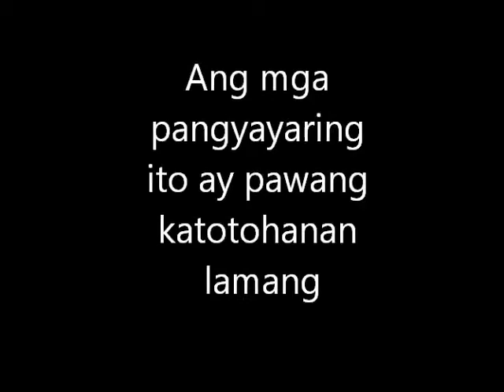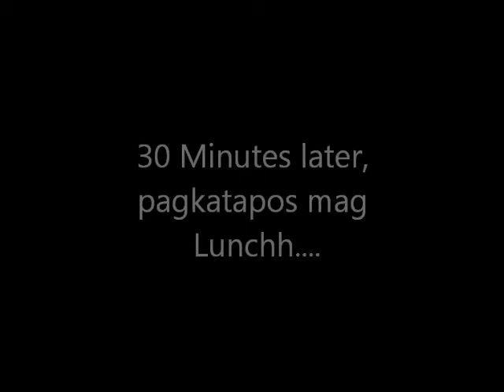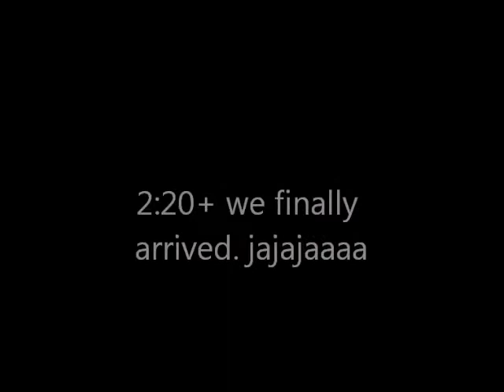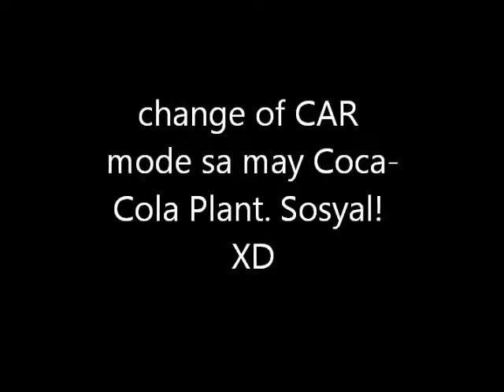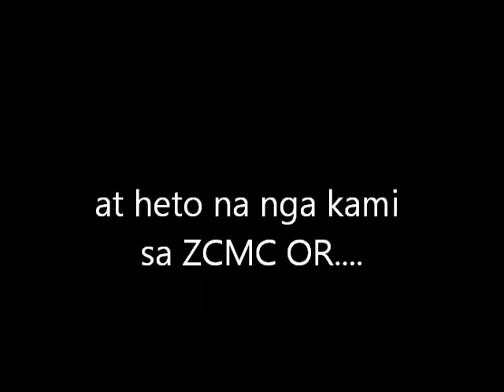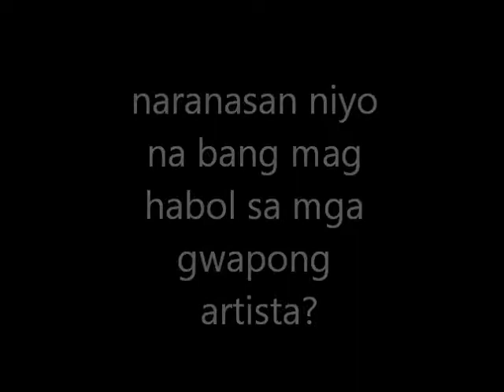The Busy Day FEB 24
BUSYY daw